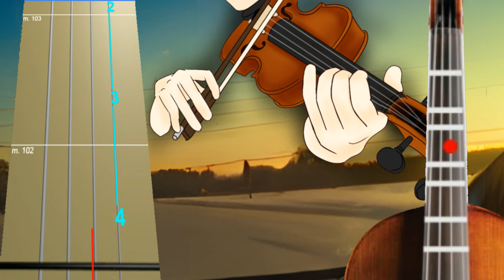JVKE - Golden Hour Violin Tab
JVKE - Golden Hour Violin cover
JVKE - Golden Hour Violin tutorial